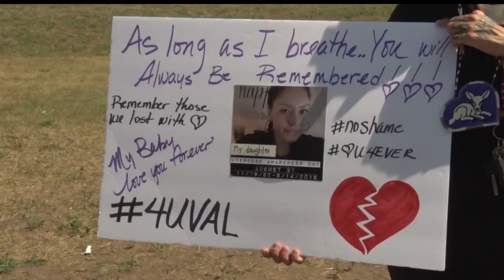Natives Against Heroin Take A Walk In Red Lake